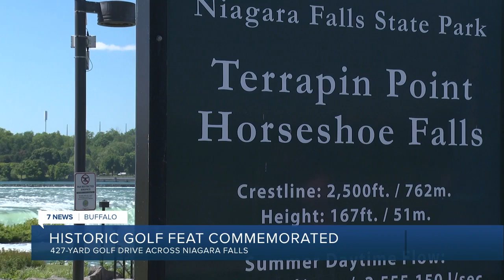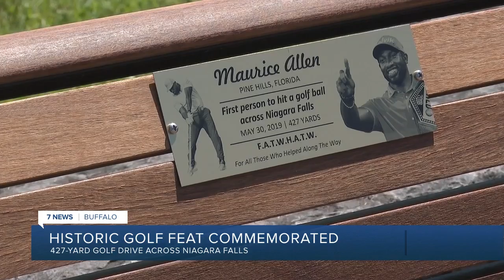Maurice Allen's historic golf shot commemorated in Niagara Falls five years later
In 2019 Maurice Allen became the first and only person to hit a golf ball across Niagara Falls. The historic drive was commemorated five years later.